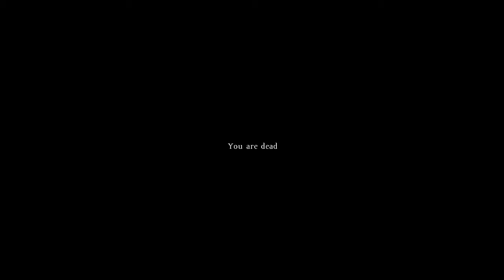DayZ Standalone: Random Encounters #6 - Not So Friendly Survivors In Berezino & Cow Target Practice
We run into some shady survivors in Berezino and use cows for target practice..ENJOY!